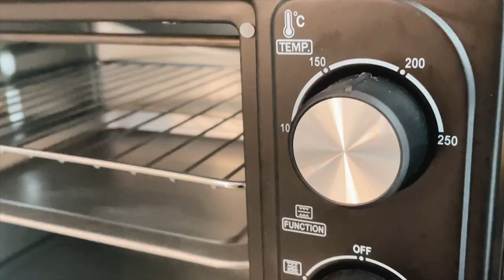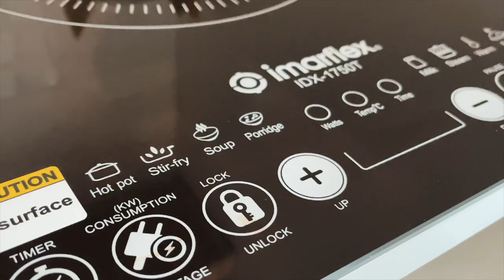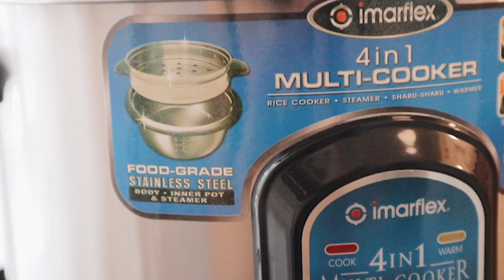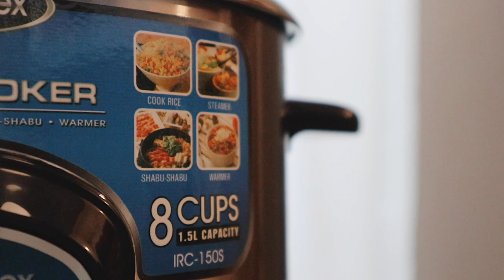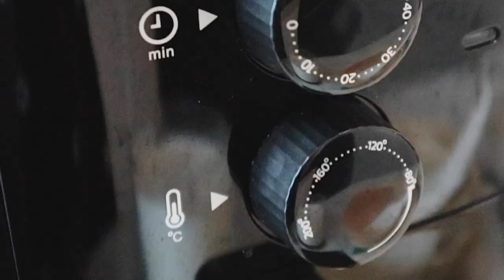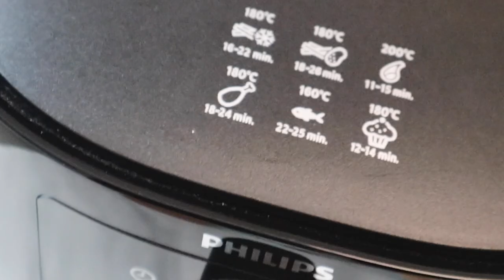April Favorites with a Twist: Marriage so far, Appliances, and more! (2021) 🏠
Hello MiLouvs! Don’t remember when I last did a life & favorites, but I’m glad to add another video to the playlist 🤍 First time doing it as a wife and after Adrian and I got married too!

Items mentioned:

SKINCARE
1. COMMONLABS. Official Shopee store utm_content=micahlouisse2-yt&utm_medium=seller&utm_source=youtube

2. Official Instagram account: @commonlabs.ph

HOME SERVICES by @allhailklean
1. Laundry (P159/8KG)
2. Cleaning (P349 for 2 hrs, P599 for 3 hrs) *If you have specific questions regarding their cleaning services, just reach out to them on Instagram or Facebook!

HOME DECOR:
Cermics by @earthandclayph & @shop.thistinyhome on IG.

1. Music by Mr. Chase - Amor
2. Music by Mr. Jello - Midnight Coffee
3. Music by Singto Conley - Fluttering
4. Music by Gil Wanders - Dreams
5. Music by Citrus Avenue - Sunday in Ventimiglia